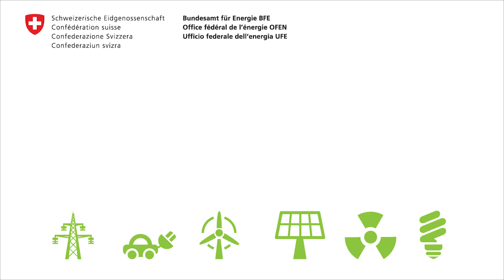Taux de rétribution pour les installations photovoltaïques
Le Conseil fédéral réduira les taux de la rétribution à prix coûtant du courant injecté (RPC) pour le photovoltaïque de 7% à 14% en deux étapes, soit au 1er avril et au 1er octobre 2016. Le Conseil fédéral a ancré cette réduction ainsi que d’autres modifications dans une révision de l’ordonnance sur l’énergie qui entrera en vigueur au 1er janvier 2016.

Interview de Frank Rutschmann, responsable de la section Energies renouvelables OFEN